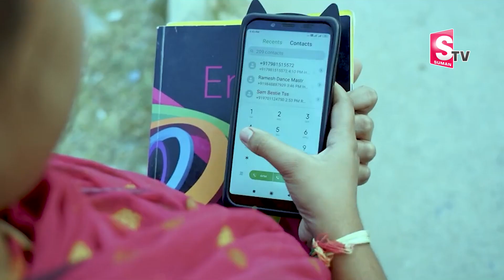మహిళలకు భద్రత భరోసా! | Special Story on Bharosa Centre in Telangana | She Team | CM KCR | SUMAN TV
Watch Here ► మహిళలకు భద్రత భరోసా! | Special Story on Bharosa Centre in Telangana | She Team | CM KCR | SUMAN TV |